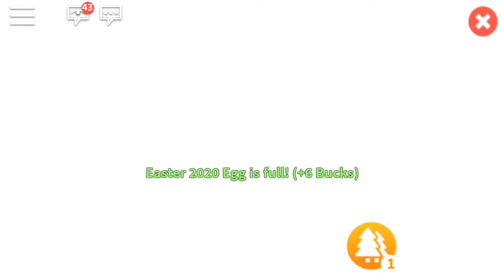Adopt me part 1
Today I’m playing adopt me and hatching the Easter egg
My name is lzill0